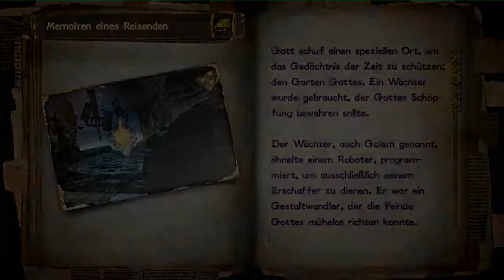BAYONETTA 2 [Deutsch] #014 - Das Tor zur Hölle freisetzen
BAYONETTA 2 - SEGA & Nintendo

Das Böse kann noch schöner sein!

Cereza, besser bekannt als Bayonetta, ist die letzte überlebende
eines alten Hexen-Clans, der das Gleichgewicht zwischen Licht,
Dunkelheit und dem Chaos bewahrt. Außerdem ist sie die Erbin
des Linken Auges der Dunkelheit.

Da dieses Gleichgewicht außer Kontrolle gerät, muss Bayonetta
die verlorene Seele ihrer Umbra-Schwester Jeanne aus den Tiefen
des Inferno retten und das Gleichgewicht der Welt wieder herstellen!